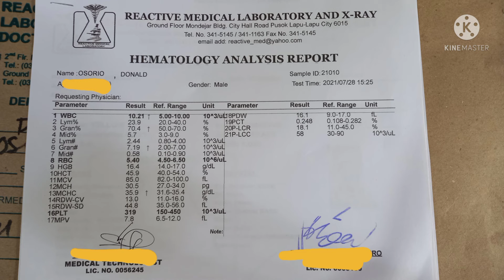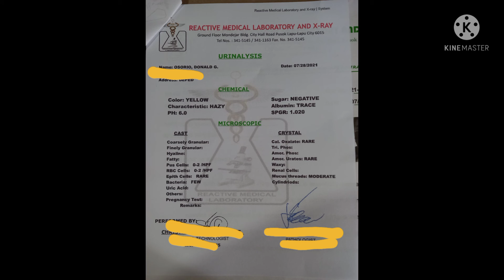Teacher's Life: Annual Physical Exam by sir Don the bisaya